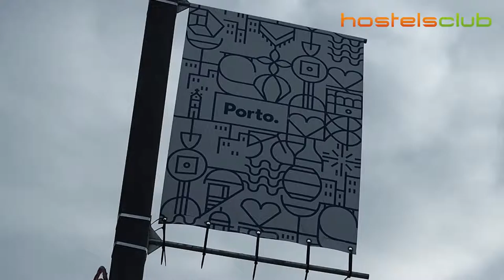Tattva Design Hostel - Hostels em Porto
O Tattva Design Hostel está localizado no "coração de Porto", onde os detalhes e design foram cuidadosamente misturados para criar um novo nível de conforto e intimidade. Tattva também oferece grandes áreas comuns onde você pode encontrar outros viajantes. INFORMAÇÕES E RESERVAS

Siga-nos!